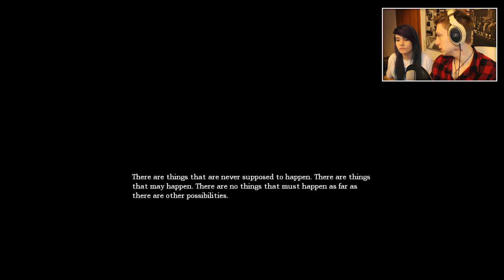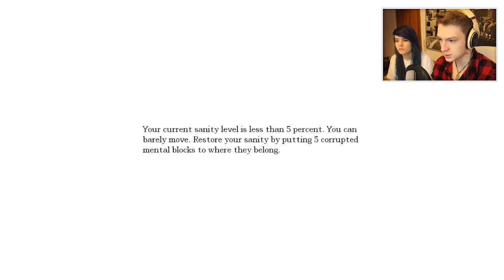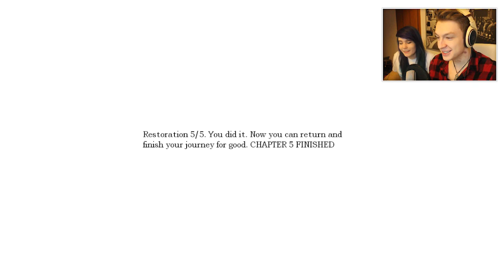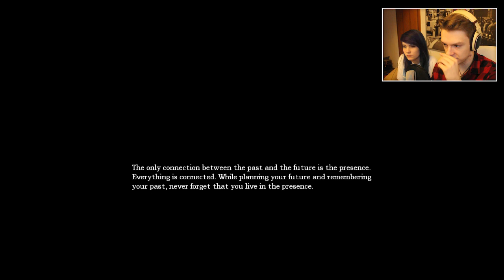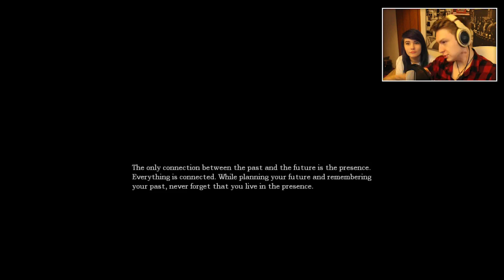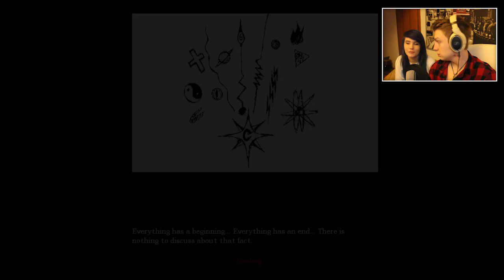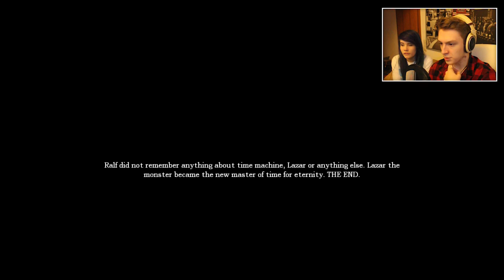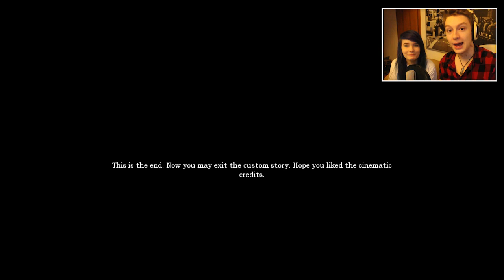Ende der Geschicht' ★ AMNESIA: DESTINY REBELLION ENDING (#6) | Deutsches Let's Play | Brain & Diana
Und so schließt sich der Kreis nunmal!